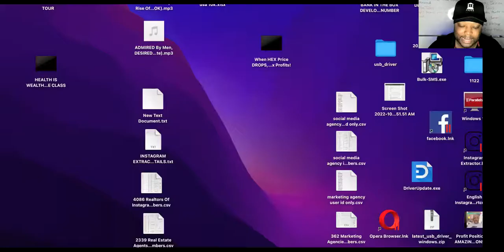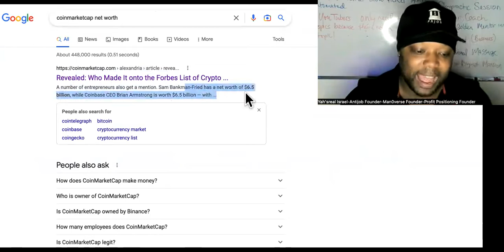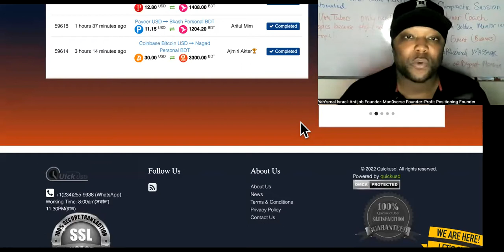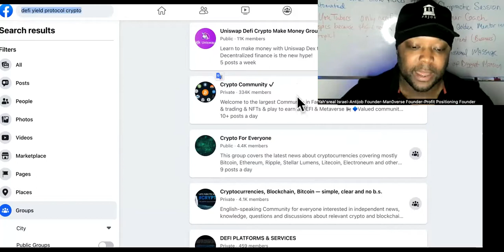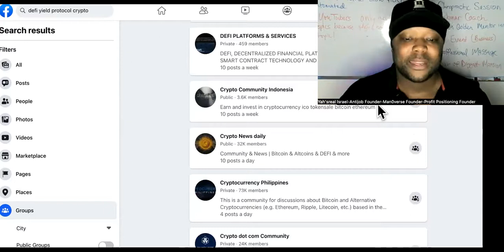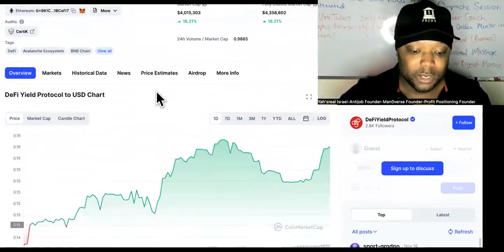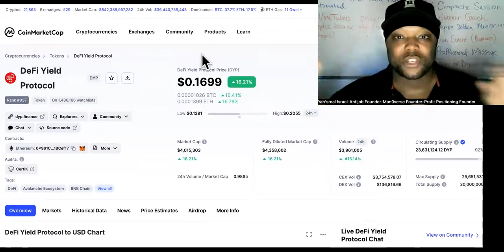AVOID Dyp Crypto LOSSES Forever When You Do THIS One Thing!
Defi Yield Protocol Crypto Price, Text "EXCHANGE" To To Have Your Very Own Crypto Exchange Built To Make The Real Money Quickly!